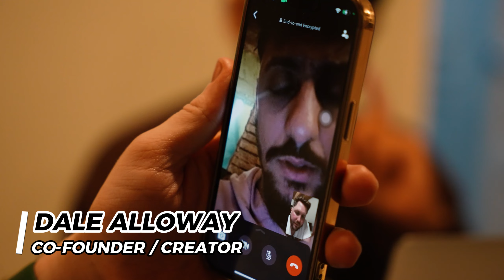Viral brand shares Marketing Strategy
Embark on the journey with our team in Episode 02 of Making Moves as we jet off to Barcelona, immersing ourselves in the vibrant atmosphere of Spannabis. 🌍✈️

Join us as we navigate the bustling landscape of this premier cannabis event, delving into strategic marketing efforts and networking with industry leaders. Our mission? To fine-tune and elevate our business strategies, gearing up for an impactful launch.

Discover the insights gained from engaging with fellow businesses, exchanging ideas, and forging connections that will shape the trajectory of our endeavors. From innovative marketing approaches to collaborative ventures, this episode unfolds the behind-the-scenes efforts propelling us forward.

Don't miss out on the excitement and lessons learned as we document our experiences at Spannabis, providing you with an insider's view into the world of cannabis business development. 🌿💼 Tune in to Making Moves Episode 02 and witness the next chapter of our journey unfold! 🚀

For those seeking an authentic life, welcome to a space where our content celebrates individuals with the "right" mentality. By that we mean people who flow towards their goals / dreams / ambitions. The risers as opposed to the settlers.

We're here to uncover the successful mindsets that fuel their achievements, whether in careers or personal endeavours. To us, DON’T DUCK is more than a concept, it's an ever-evolving mentality. In essence:

We don't hope, we hustle.
We don't hide, we seek.
We don't settle, we rise.

We're thrilled to embark on this journey with you. 🚫🦆

Community
In a world where Conscious Culture is crucial, we're dedicated to giving back. Through online and offline events and activities. To be notified of our latest happenings, content, and news you're welcome to come join our WhatsApp group: